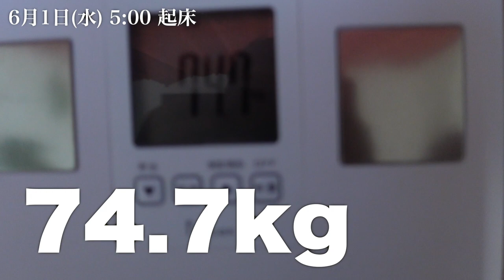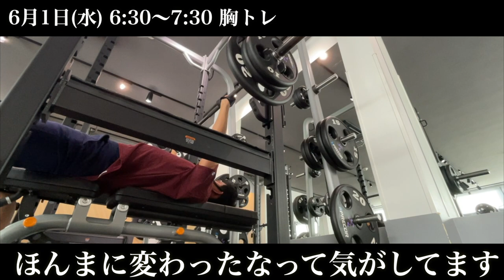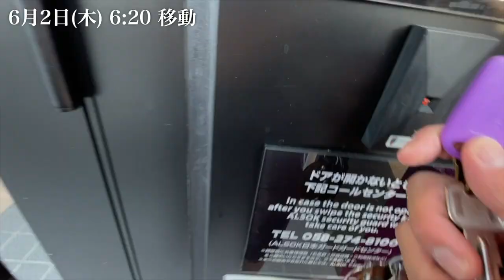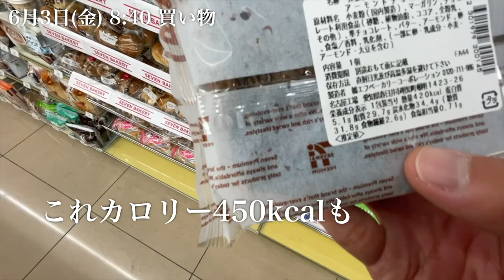【ルーティン】バキバキでデカデカな体を目指す30代男性の記録｜筋トレ＆減量vlog #51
74.0kgの壁が高い

5月9日 80.2kg 減量再開
5月10日 78.4kg
5月11日 78.1kg
5月12日 77.3kg
5月13日 76.8kg
5月14日 76.9kg
5月15日 76.6kg
5月16日 76.1kg
5月17日 75.8kg
5月18日 75.8kg
5月19日 75.4kg
5月20日 75.4kg
5月21日 75.7kg
5月22日 75.9kg
5月23日 75.7kg
5月24日 74.9kg
5月25日 74.5kg
5月26日 74.2kg
5月27日 74.1kg
5月28日 74.6kg
5月29日 74.9kg
5月30日 74.5kg
続きは動画です

サイズオン
マルトデキストリン
懸垂スタンド

マイプロ紹介コード
RYOSUKE-RCE
【新規登録時にコードを入れて、6000円以上購入すると3000円分の割引プレゼント】

参考
身長174cm